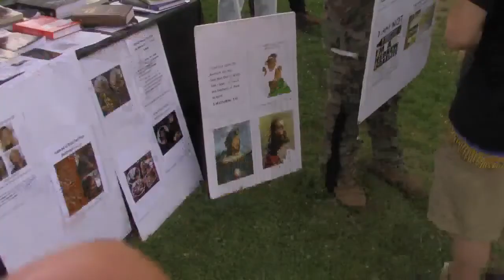(Juneteenth) Magan and AbiYah shows Brotha how the So-Called Hispanics came to the Americas